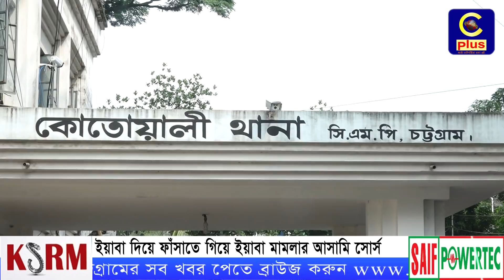ইয়াবা দিয়ে ফাঁসাতে গিয়ে ইয়াবা মামলার অাসামি সোর্স | Cplus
আসছে চট্টগ্রামের প্রথম রিয়েলিটি শো “PROTON-ই সেরা, রোড শোতে জিতবে কারা?”
অডিশনের তারিখঃ ২৮ সেপ্টেম্বর, শুক্রবার
অডিশনের সময়ঃ সকাল ৯ টা থেকে বিকাল ৫ টা
অডিশনের স্থানঃ পিএইচপি অটোমোবাইলস শো রুম, শোলকবহর, চট্টগ্রাম